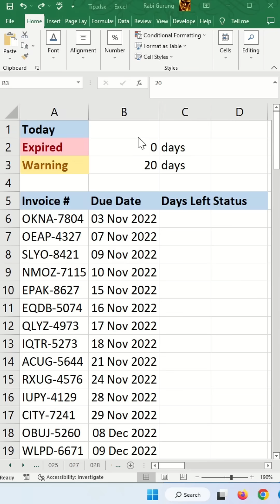How to identify or highlight expired or upcoming dates in Excel? - Excel Tips and Tricks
Learn how to identify or highlight expired and upcoming dates in Excel is important for a lot of retails stores from supermarkets to sale departments to computer parts store. It will help the staff identify items that are expired or about to be expired so that that can be sold at sale price.

Below is a very generic steps on how to create whatever you application maybe.
Today's Date
1) Select "Today's Date" cell.
2) Function
   =today()

Days Left
1) Select first cell under "Days Left" column.
2) Function
   =B6-$B$1
3) Apply to all rows.

Status
1) Select first cell under "Status" column.
2) Function
   =IF(C6‹$B$2,"Expired",IF(C6‹=$B$3,"Warning","On Time"))
3) Apply to all rows.

Conditional Formatting Status Column
1) Select the "Status" column dataset.
2) Conditional Formatting
3) Highlight Cells Rules
4) Text that Contains...
5) Enter "Expired" and "Light Red Fill with Dark Red Text".
6) Steps 2 to 4.
7) Enter "Warning" and "Yellow Fill with Dark Yellow Text".
8) Steps 2 to 4.
9) Enter "On Time" and "Green Fill with Dark Green Text".